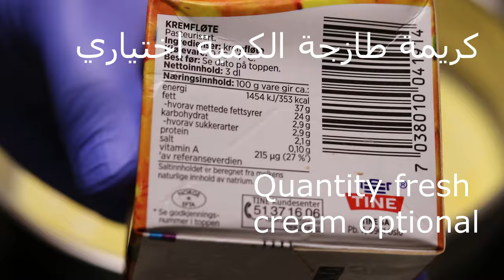شوكولات صحية لمريض السكر و كيتو دايت